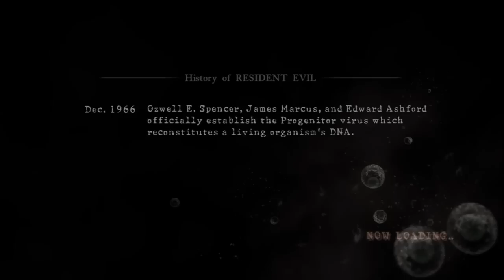Me and My Baby =) 972k shutout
I love you baby and good game =))) you played awesome my love =))